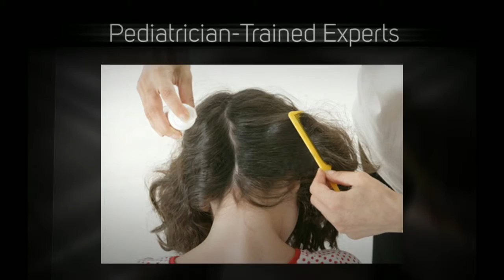Lice in Chicago - Lice Treatment Center ®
Every winter lots of families travel with kids during the holidays. Sometimes they run into some unexpected fellow travelers either when they are away or when they get home. Head Lice! Last year one of our client families encountered head lice in Chicago and the parents were thrown into panic mode when the saw hundreds of tiny unwelcome pests clinging to their kids' hair. Where did they come from? Since head lice often take advantage of close contact with others to establish infestations, our client family's case of head lice in Chicago could have started en route to Chicago or during their visit with the host family's kids. Folks traveling at any time have to be alert for these tenacious little critters because one infested child can lead to an infestation in a whole family or groups of friends.

We advise clients traveling domestically or internationally to minimize the chances of getting head lice by using Jolis Cheveux by LTC™ prevention products no matter when or where they travel. If, for instance, our client family had used our Jolis Cheveux by LTC™ preventive products and conducted regular head checks last year, they might have avoided the outbreak of lice in Chicago. Also, it's important to remember that if kids arrive home from a trip or family visit with a head full lice, their will be putting all their schoolmates at risk of a lice infestation as well.